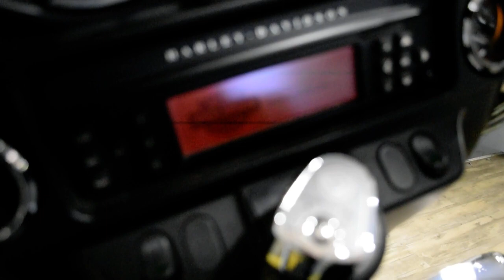2006 H-D Electra Glide Classic | Used motorcycle for sale at Monster Powersports, Wauconda, IL